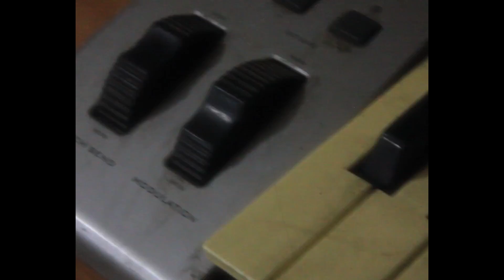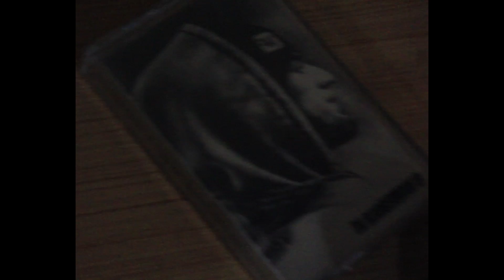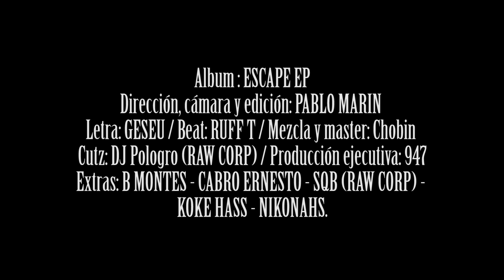Geseu & Ruff T - WOT! (Ft. DJ Pologro)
Cancion : Wot
Wot es el 1er adelanto del ep llamado ESCAPE trabajado por Geseu & Ruff T.

Letra: Geseu @geseu_delavside
Instrumental: Ruff T @ruffte
Scratchs: Dj Pologro @djpologro
Mezcla & mastering : Chobin @chobin_warfam
Dirección , cámara & montaje : Pablo Marin A.K.A Skinny Pa @eseuaka

Especial agradecimiento a  RAW CORP por permitirnos grabar algunas tomas de nuestro vídeo junto a ellos , a JORGE FERNANDEZ A.K.A KOKE HASS por tomarse el tiempo y ser parte de nuestro vídeo y a Martz por permitirnos grabar su trabajo.

Video grabado en Viña del Mar ,Valparaiso & Quilicura.

2019.
Song: Wot
Wot is the 1st advance of the ep called ESCAPE worked by Geseu & Ruff T.

Lyrics : Geseu @geseu_delavside
Produced : Ruff T @ruffte
Mixed and mastered : Chobin @chobin_warfam
Direction, camera and assembly : Pablo Marin A.K.A Skinny Pa @eseuaka

Special thanks to RAW CORP for allowing us to record some shots of our video with them
& JORGE FERNANDEZ A.K.A JORGE HASS  for taking the time to be a part of our video and Martz for allowing us to record his work.

Video recorded in Vina del Mar, Valparaiso and Quilicura.